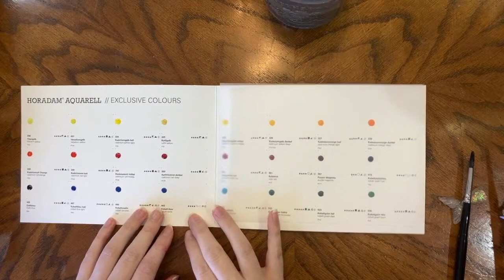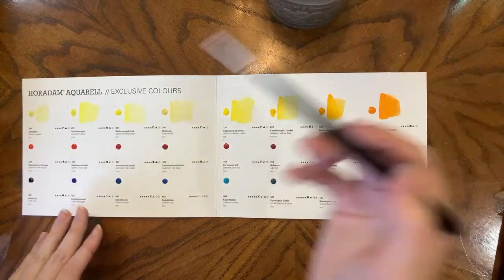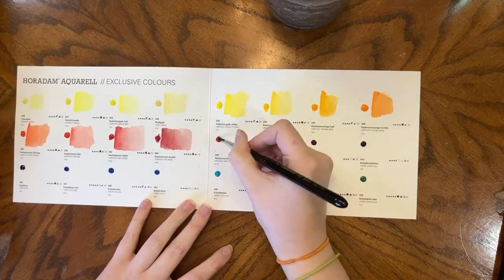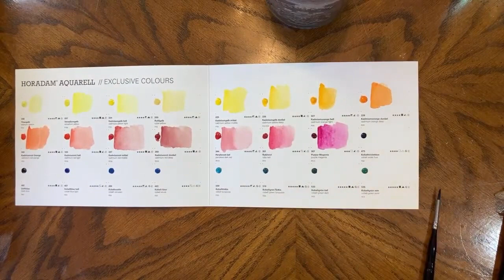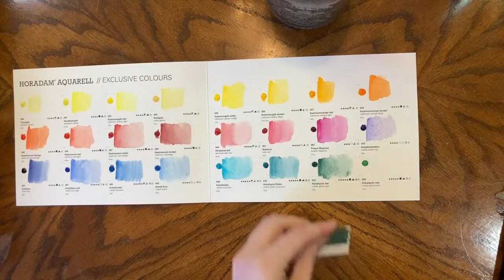Schmincke Exclusive Colours Dot Card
Schmincke has released a series of 6 new dot cards and I finally got my hands on some of them.

Row 1:
- Titanium Yellow (PY53)
- Vanadium Yellow (PY184)
- Cadmium Yellow Light (PY35)
- Rutile Yellow (PY53)
- Cadmium Yellow Middle (PY35)
- Cadmium Yellow Deep (PY35, PO20)
- Cadmium Orange Light (PO20)
- Cadmium Orange Deep (PO20)

Row 2:
- Cadmium Red Orange (PO20)
- Cadmium Red Light (PR108)
- Cadmium Red Middle (PR108)
- Cadmium Red Deep (PR108)
- Perylene Dark Red (PR178)
- Ruby Red (PV19)
- Purple Magenta (PR122)
- Cobalt Violet Hue (PV62)

Row 3:
- Delft Blue (PB60)
- Cobalt Blue Light (PB28)
- Cobalt Cerulean (PB36)
- Cobalt Azure (PB35)
- Cobalt Turquoise (PG50)
- Cobalt Green Turquoise (PB36)
- Cobalt Green Dark (PG26)
- Cobalt Green Pure (PG19)

Random:
- Forest Green (PG19, PBr6)
- Tundra Green (PG19, PBr33)
- Mahogany Brown (PBr33)
- Mars Brown (PBr6)